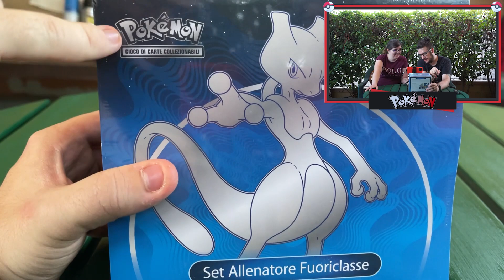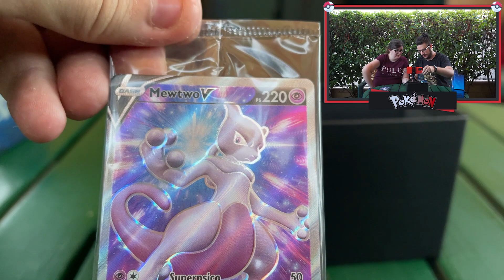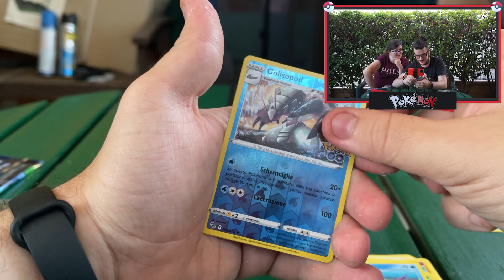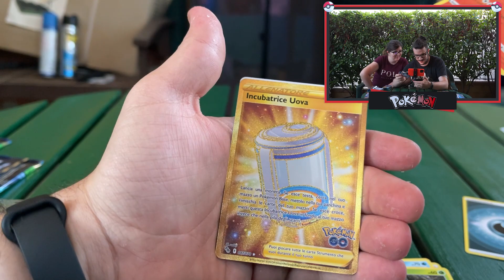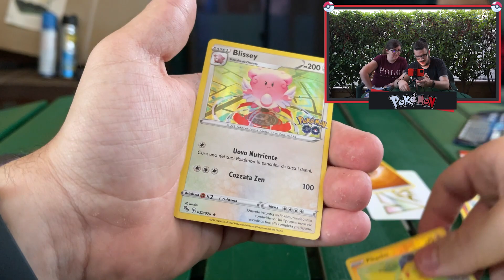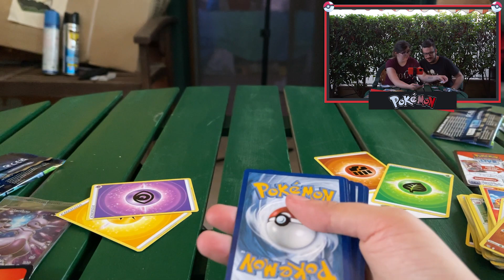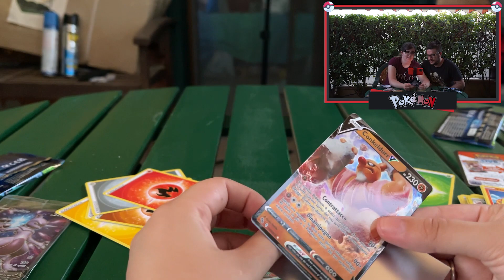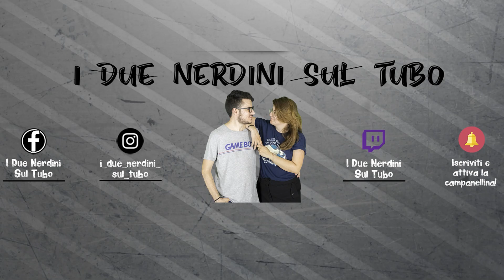APRIAMO IL SET ALLENATORE FUORICLASSE DI POKEMON GO | SPACCHETTAMENTO RADIANTE 😍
BuoooonSalve ragazzuoli! Oggi, come da titolo, apriamo il set allenatore fuoriclasse di Pokèmon Go!
Abbiamo trovato di tutto ragazzi...Gold, Hyper, V, Radiant!
Buona visionee :3
I NOSTRI SOCIAL
MARKET MANGA E FUNKO de I Due Nerdini:
GIOCA CON NOI:
Activision: ryuksnipers / LauH
Battlenet: Ryuksniper# 2275   / LauH# 21602
MANGA SHOP (Prodotti dal Giappone)
MAGIC MAZE - LO STORE PIU' NERD DI PRATO